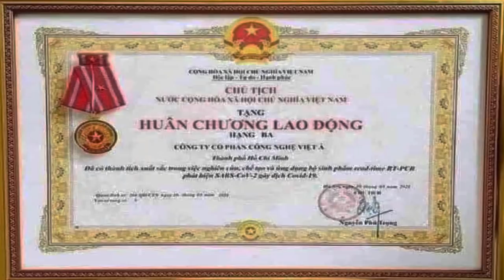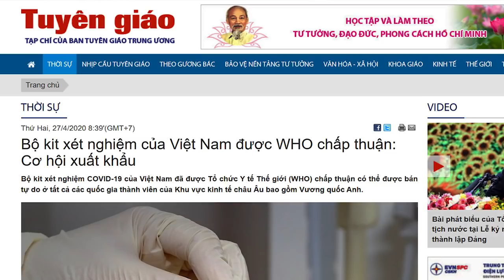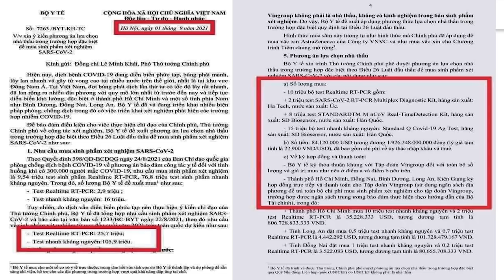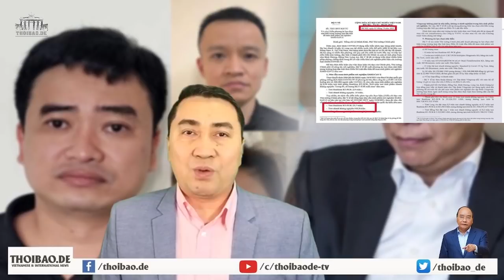Bộ trưởng Y tế và Vượng Vin có "ăn chia" trong vụ bê bối test kit rởm Việt Á?